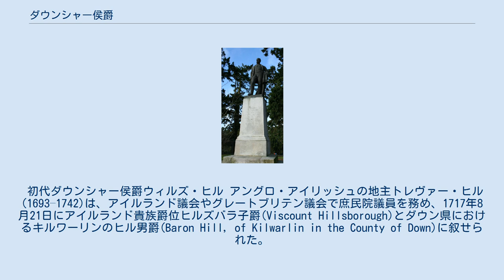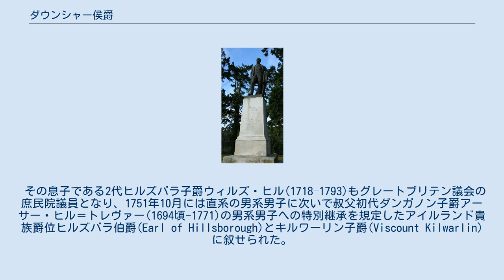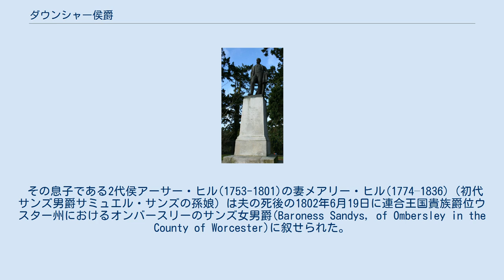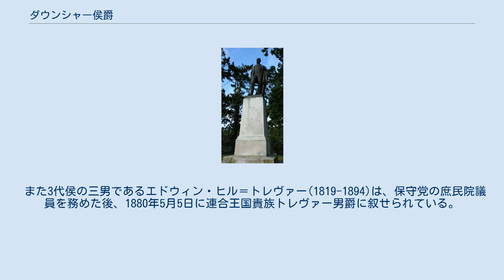ダウンシャー侯爵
ダウンシャー侯爵（英語: Marquess of Downshire）は、アイルランド貴族の侯爵位。
 植民地大臣を務めた政治家第2代ヒルズバラ子爵ウィルズ・ヒルが1789年に叙されたのに始まる。
 初代ダウンシャー侯爵ウィルズ・ヒル アングロ・アイリッシュの地主トレヴァー・ヒル(1693–1742)は、アイルランド議会やグレートブリテン議会で庶民院議員を務め、1717年8月21日にアイルランド貴族爵位ヒルズバラ子爵(Viscount Hillsborough)とダウン県におけるキルワーリンのヒル男爵(Baron Hill, of Kilwarlin in the County of Down)に叙せられた。
 その息子である2代ヒルズバラ子爵ウィルズ・ヒル(1718–1793)もグレートブリテン議会の庶民院議員となり、1751年10月には直系の男系男子に次いで叔父初代ダンガノン子爵アーサー・ヒル＝トレヴァー(1694頃-1771)の男系男子への特別継承を規定したアイルランド貴族爵位ヒルズバラ伯爵(Earl of Hillsborough)とキルワーリン子爵(Viscount Kilwarlin)に叙せられた。
ついで1756年11月17日にはグレートブリテン貴族爵位エセックス州におけるハリッジのハリッジ男爵(Baron Harwich, of Harwich in the County of Essex)に叙せられ、グレートブリテン議会貴族院議員に列した（以降の当主も自動的にイギリス議会の貴族院議員となる）。
その後彼は1768年から1772年にかけて大ピット内閣からノース卿内閣までの三代の内閣で植民地大臣を務めたが、アメリカ植民地に対して強硬姿勢をとったためアメリカ人の反発を招いた。
この反発がアメリカ独立戦争への機運の高まりの背景の一つとなった。
1772年8月28日には植民地大臣辞職に際してグレートブリテン貴族ヒルズバラ伯爵とフェアフォード子爵(Viscount Fairford)に叙せられ、さらに晩年の1789年8月20日にはアイルランド貴族ダウンシャー侯爵に叙せられた。
 その息子である2代侯アーサー・ヒル(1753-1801)の妻メアリー・ヒル(1774–1836)（初代サンズ男爵サミュエル・サンズの孫娘）は夫の死後の1802年6月19日に連合王国貴族爵位ウスター州におけるオンバースリーのサンズ女男爵(Baroness Sandys, of Ombersley in the County of Worcester)に叙せられた。
この爵位は夫妻の次男アーサー・モイセズ・ウィリアム・ヒル(1793–1860)以下のヤンガーサンたちとその男系男子を長男である3代侯アーサー・ブランデル・サンズ・トランブル・ヒル(1788–1845)とその男系男子に優先させるという特別継承規定が付けられていた。
この爵位は2013年までヤンガーサンたちの男系男子に継承され続けたが、2013年に2代侯のヤンガーサンの家系がすべて絶えたため、3代侯の子孫でダウンシャー侯爵家の現当主である9代侯アーサー・フランシス・ニコラス・ウィルズ・ヒル(1959-)が継承することとなり、結局ダウンシャー侯爵位の従属爵位の一つとなった。
 また3代侯の三男であるエドウィン・ヒル＝トレヴァー(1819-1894)は、保守党の庶民院議員を務めた後、1880年5月5日に連合王国貴族トレヴァー男爵に叙せられている。
このトレヴァー男爵家は2016年現在も存続している。
 現当主アーサー・フランシス・ニコラス・ウィルズ・ヒルは以下の爵位を保有している。
 ダウン県ヒルズバラにある4代ダウンシャー侯アーサーの像